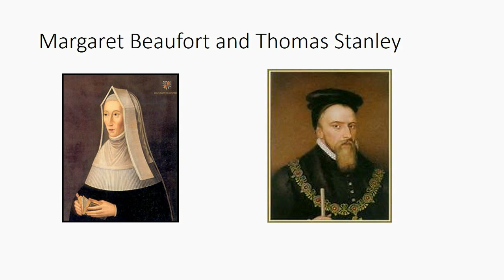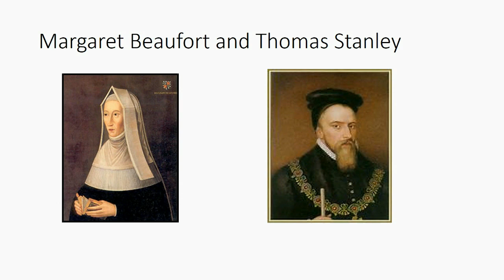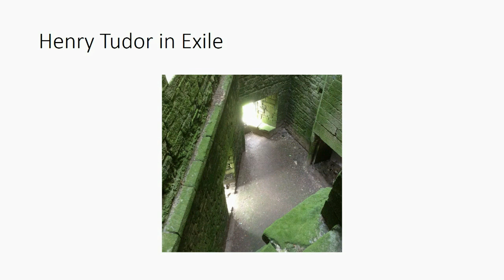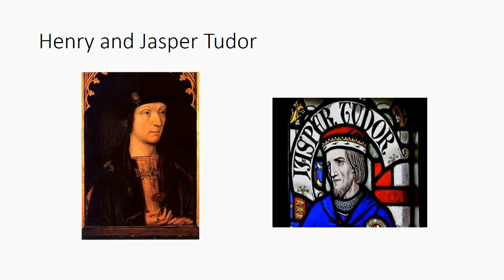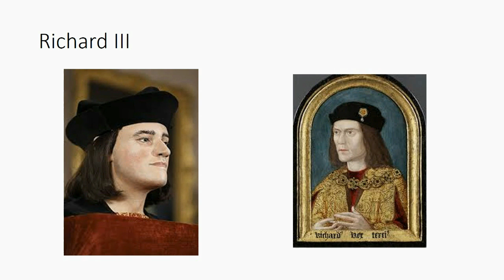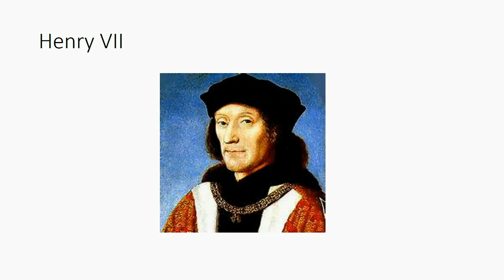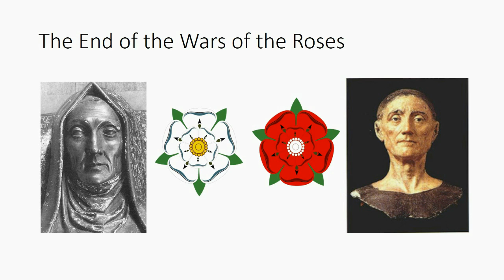Accession Presentation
A short presentation about "Accession", the third and final part of Livi Michael's "Succession" trilogy.